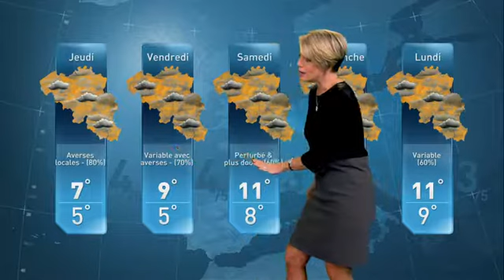Météo du 17 décembre 2018